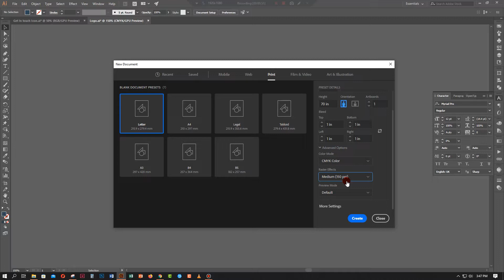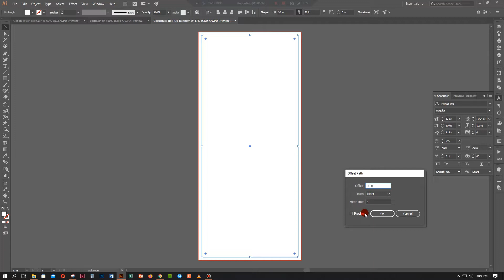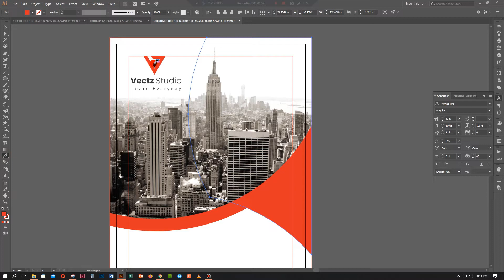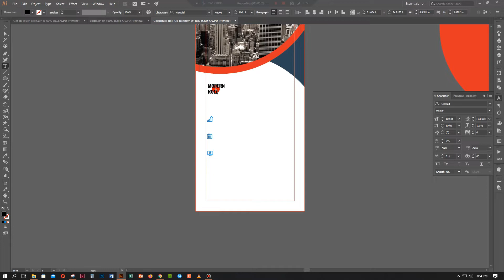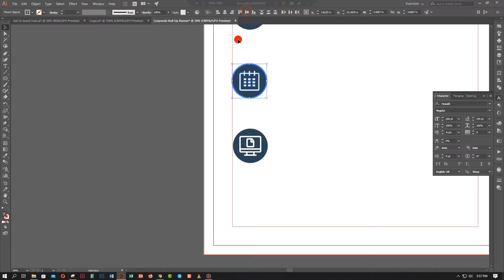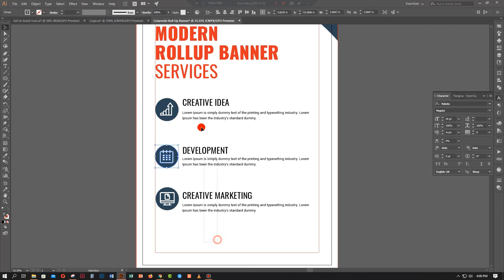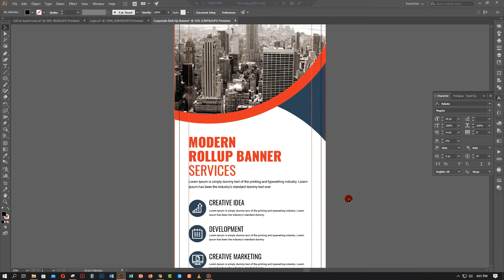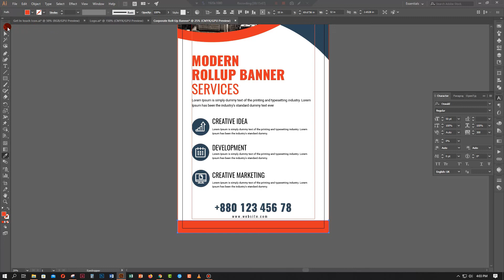How to create business roll up banner | Illustrator cc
Hello, Everyone,
How to create business roll up banner | Illustrator cc, I have explained how to make a Roll Up Banner in Adobe Illustrator.

How To Make Business Roll Up Banner | Illustrator CC Tutorial